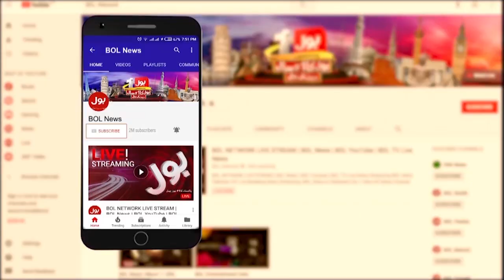Barish Se Bari Tabahi | Rain in Pakistan | Breaking News